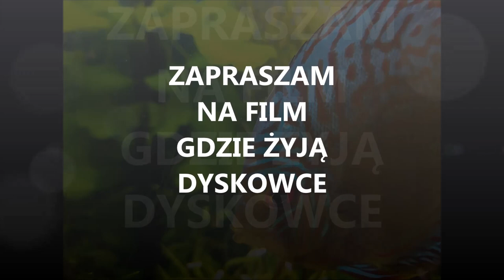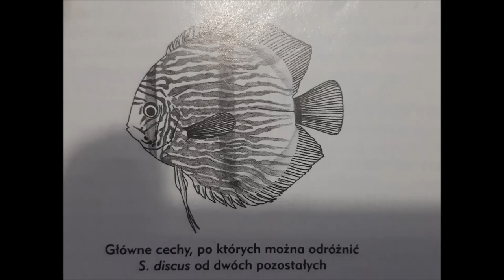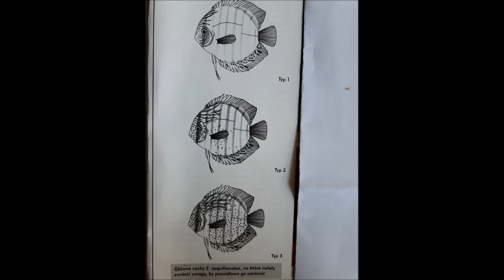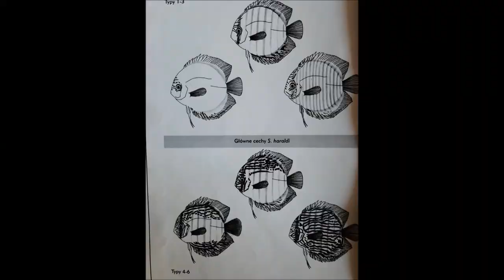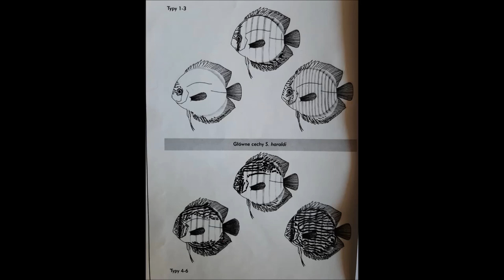Występowanie dyskowców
Materiały, na których oparty jest komentarz do filmu:
Bleher's Discus tom I,
Dyskowce - przewodnik, autor Heiko Bleher- Nasze akwarium nr 117,
Gdzie żyją dyskowce czyli cała prawda o biotopie, autor Andrzej Sianiawski-Magazyn Akwarium nr 10/2004.
Zdjęcia: Heiko Bleher, Natasha Khardina,
Ryciny i mapy: Natasha Khardina.